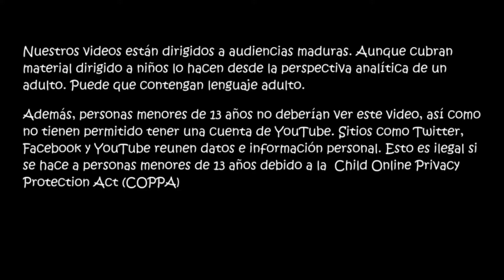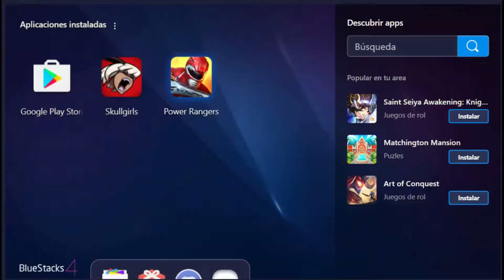ROSA, EL COLOR DE LA VICTORIA - Power Rangers Legacy Wars Ranked | ScytheSword